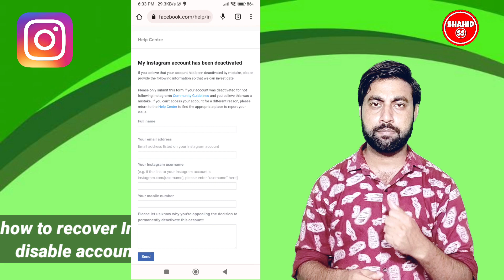how to recover instagram disable account | instagram disable account recover kaise kare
Dosto is video me hamne apko bataya hai instagram disable account ko aap reactivate kaise kara sakte ho appeal kar ke

 ye likhe appeal me👇

Hello dear Instagram, my Instagram account has been disabled please help me to recover my Instagram account. My Instagram account is very important for me. I can't break your rules and regulations... Please review my account again and recover my Instagram.